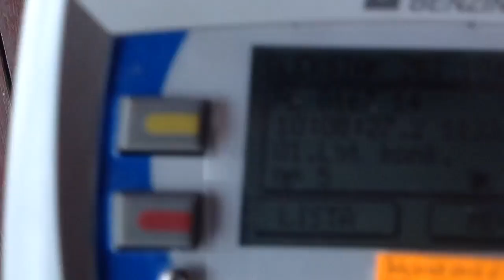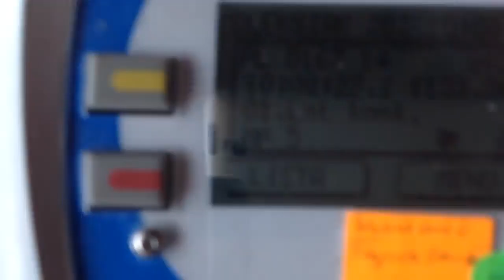Zbigniew Oleksiak - lot nr 3 - przylot gołębi - 08.05.2016r.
Na lot zakoszowano 217 gołębi z czego 102 gołębie były w konkursie. Na pięć mistrzostw 5 razy 1 miejsce. W  pierwszej 20 - tce - 10 gołębi na 4283 gołębie zakoszowane przez oddział na lot. Na liście międzyoddziałowej na 7881 gołębi w 20 również 10 gołębi. Miejsce wypuszczenia Milicz - 168 km.